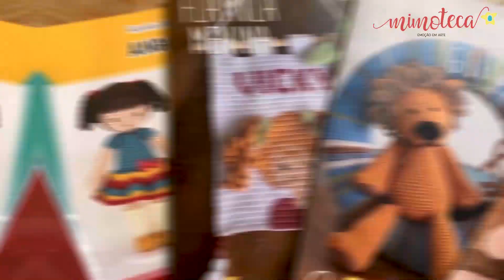Acabamento do seu Amigurumi - Tudo que você precisa saber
Esse vídeo tem um conteúdo muito precioso!!!

Como é importante um Amigurumi bem feito! Fazer do seu jeito a boneca que imaginar faz toda é maravilhoso. E quando esse amigurumi está bem acabado faz toda a diferença .

Nesse vídeo te mostro tudo que você precisa observar para que seu amigurumi fique bem acabado e faça a diferença.

E está chegando a Semana do Amigurumi do Seu Jeito: dias 7,8,9 e 12/02, às 19h, vamos fazer juntas a vedete Lili! Uma semana gratuita, de muito aprendizado!

Muitas técnicas para você aprender a ir além da receita e fazer o amigurumi do seu jeito.

Faremos a Lili usando o corpo-base da Hortência, e para receber o pdf dele completo, você precisa se inscrever.

E convido você a conhecer nossos outros canais, para acompanhar nosso dia a dia com muitas técnicas e diversão para fazer o Amigurumi do seu jeito e tecer a boneca que imaginar.

O Instagram onde fica sabendo tudo que acontece por aqui em primeira mão, inclusive do nosso Curso Amigurumi do Seu Jeito.

E também nossa loja virtual onde você encontra diversas receitas gratuitas, muitos outros PDFs para que você faça seus Amigurumis ficarem ainda mais lindos, e tudo sobre o Projeto Amigurumi do Bem

Te espero!